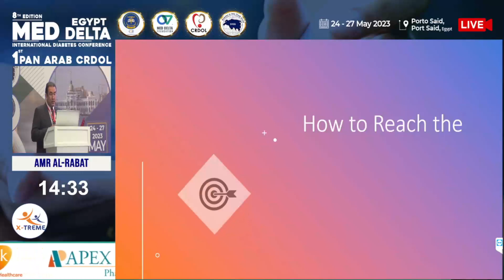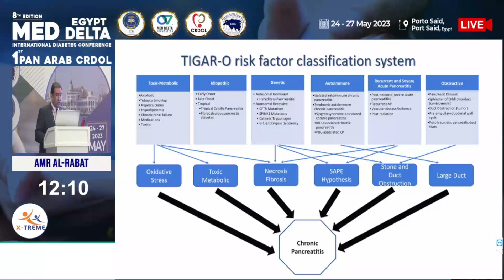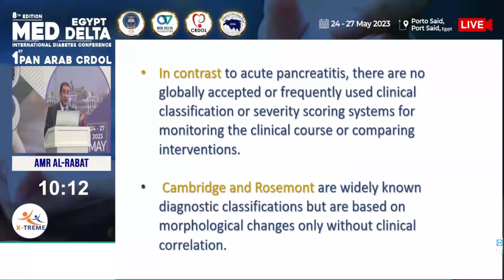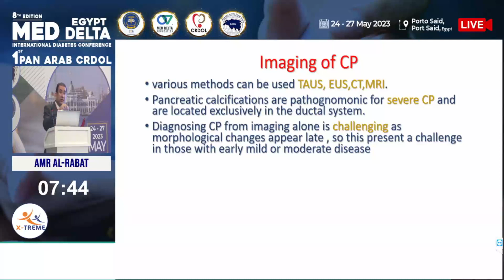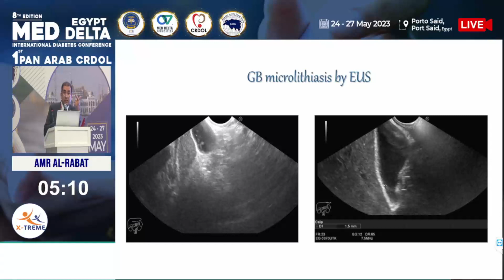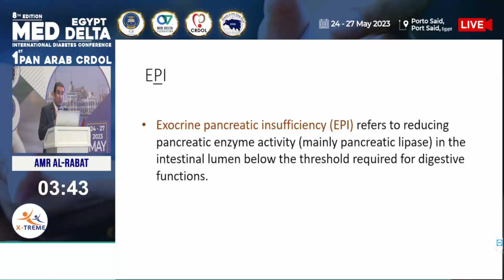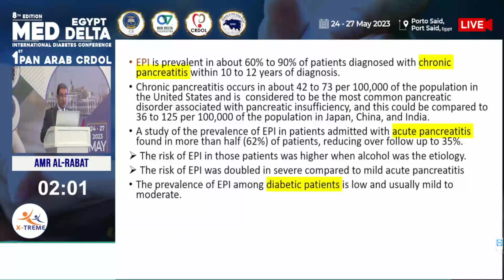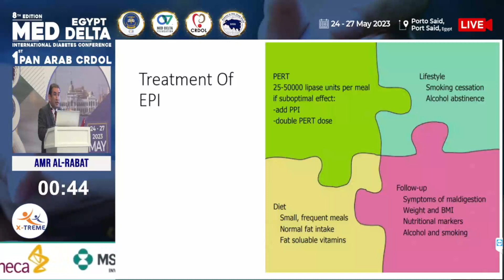Prof. Amr Al-Rabat - Chronic Pancreatitis Overview